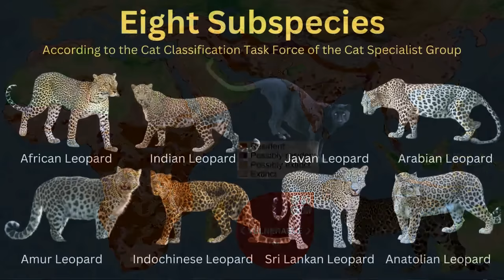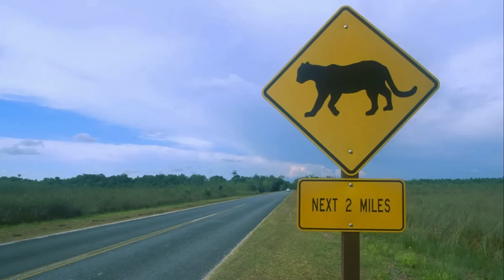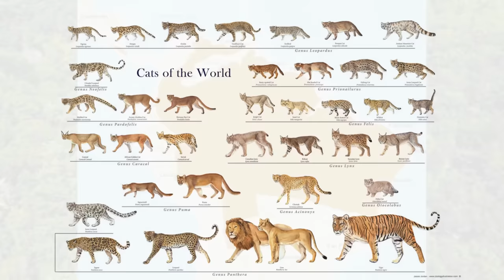5 RARE cats CAUGHT on Camera Traps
In this video, we're looking at 5 rare cat sightings from Camera Traps / Trail Cams.
1. Anatolian Leopards in Turkey
2. Florida Panthers with babies in the USA
3. Oncilla in Bolivia
4. Spotted Asian Golden Cat in China
5. Fishing Cat in Cambodia